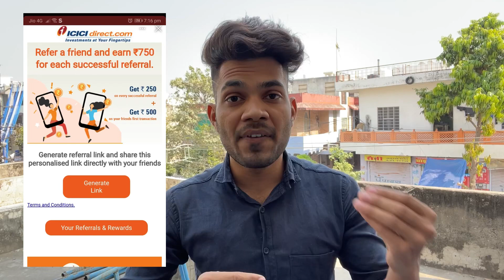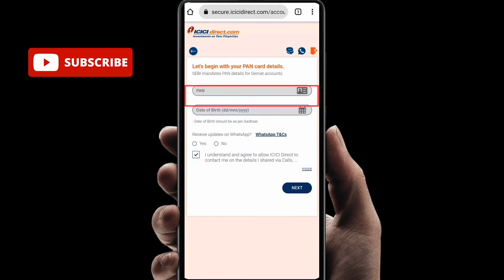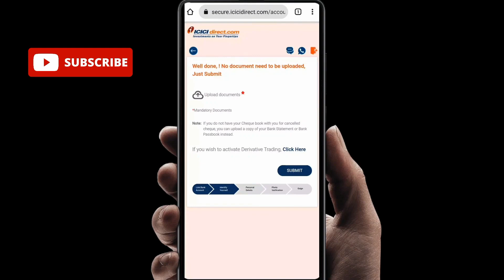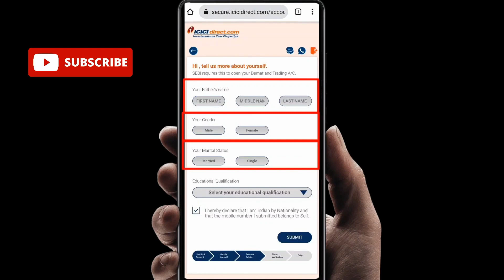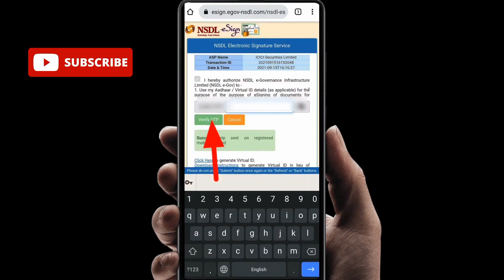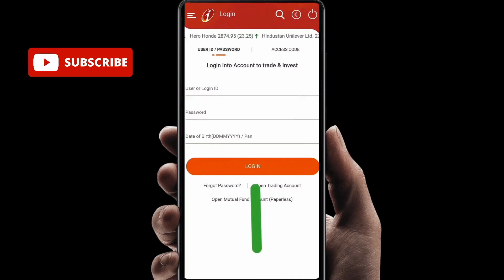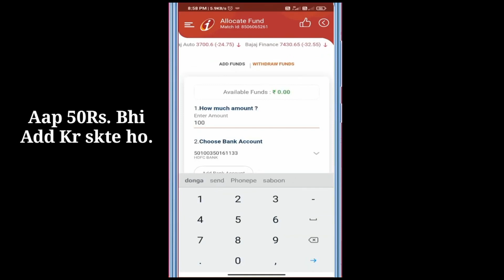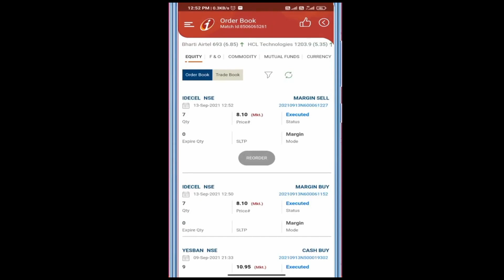Icici Direct Refer And Earn ₹750 | Icici Direct Account Opening And Treding Demo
🔵 ICICI Direct (Referral 750Rs.)

In this video video I am going to tell you about Icici direct refer and earn 750 program. You can earn money in icici Direct by refer and earn in icici direct offer. In this video I'm tell full process icici direct account opening and icici direct trading demo. icici direct refer and earn withdrawal full process describe here. So if you want to know that 'icici direct refer and earn kaise kare' Then watch this video till end.